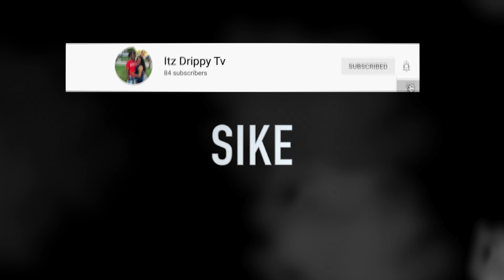I PUT MAKE UP ON MY BOYFRIEND WHEN HE WAS SLEEP **😡😡😡🔥🔥🔥🔥🔥